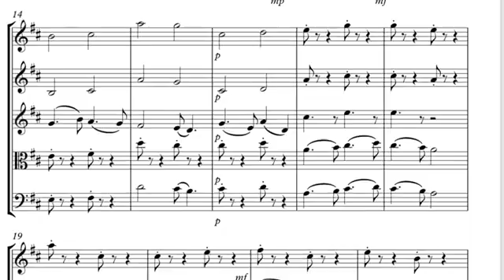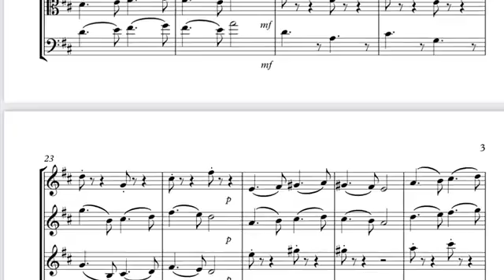String quintet in G major opus 16 II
Krisztian Bede
String quintet in G major op.16 II - Andante cantabile